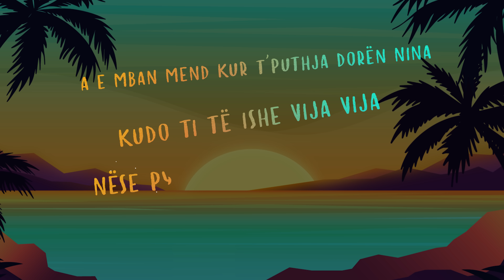Bruno ft. Flori Mumajesi & Klajdi Haruni - NINA (Karaoke)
Lyrics by ; Flori Mumajesi
Produced by ; Threedots Production

Me ty nina
Me ty nina
Jeta jonë jeta jonë si në filma

Me ty nina
Me ty nina

Me ty Nina ,Nina ,Nina ,Nina oooo

A e mban mend kur t’puthja dorën nina
Kudo ti të ishe vija vija
Nëse pyet ti ndjenjat e mia
Do tregonin ti je dashuria

Me ty nina
Me ty nina

Me ty nina
Me ty nina

Isha Noni për ty o Nina
Më godite si vetëtima
Fundin ne e lamë si në filma
Ne e lam e lam e lam vet
Me mua je jeeee
Me mua ti je jeee
Dhe pse me le leee

Me ty nina
Me ty nina

Me ty nina
Me ty nina